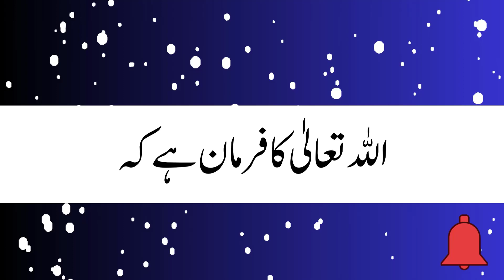ALLAH TALA | اللہ تعالیٰ کا ارشاد ہے کہ